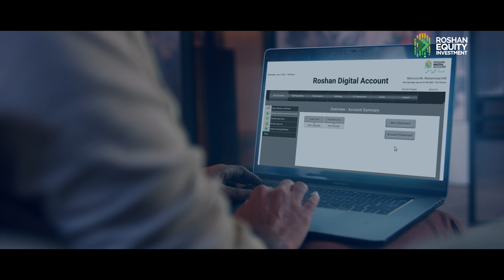Bank Alfalah & Pakistan Stock Exchange TVC